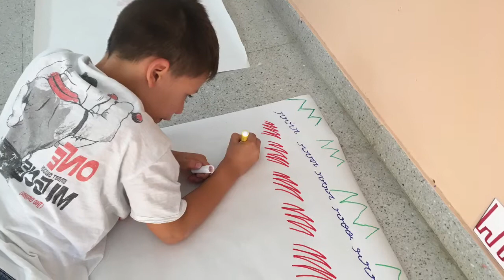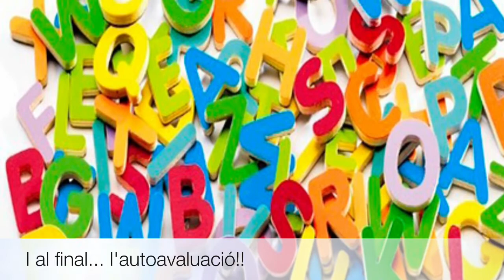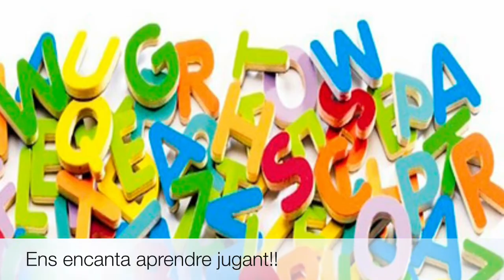Racons de lectoescriptura a 2n A